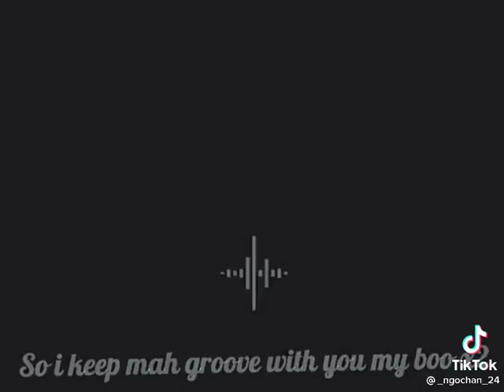ĐT Việt Nam (4)